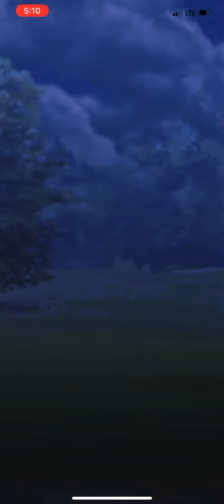Ohio Tournament: 1 round off Lucifran